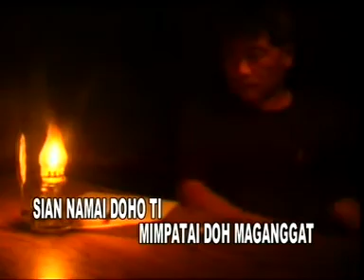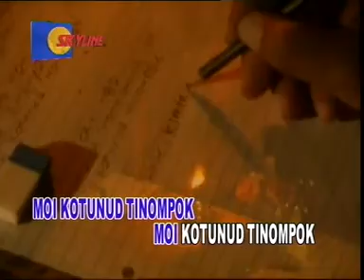Kimin mudin - Sian